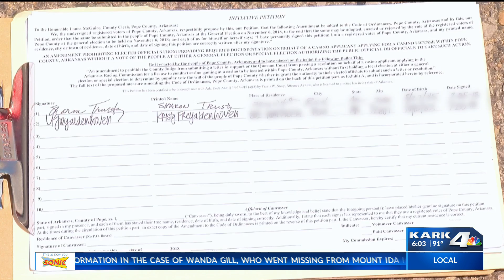Citizens for a Better Pope County